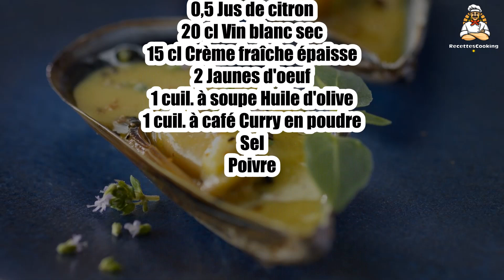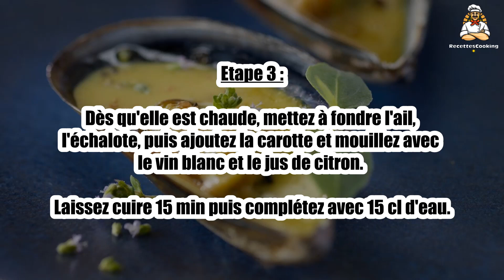Recette : Moules en sauce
Bonjour à tous, aujourd’hui recettescooking.com vous présente la recette suivante : Moules en sauce

TEMPS TOTAL : 40 min
Préparation : 20 min
Cuisson : 20 min

Ingrédients :

1 l Moules
2 échalotes
2 gousses Ail
1 Carotte
0,5 Jus de citron
20 cl Vin blanc sec
15 cl Crème fraîche épaisse
2 Jaunes d'oeuf
1 cuil. à soupe Huile d'olive
1 cuil. à café Curry en poudre
Sel
Poivre

Etape 1 : Grattez et lavez soigneusement les moules dans plusieurs eaux.

Épluchez l'ail, l'échalote et hachez-les.

Etape 2 : Épluchez la carotte, taillez-la en dés.

Faites chauffer l'huile d'olive dans une marmite.

Etape 3 : Dès qu'elle est chaude, mettez à fondre l'ail, l'échalote, puis ajoutez la carotte et mouillez avec le vin blanc et le jus de citron.

Laissez cuire 15 min puis complétez avec 15 cl d'eau.

Etape 4 : Faites ouvrir les moules à feu vif dans un faitout.

Dès qu'elles sont ouvertes, retirez-les de leur cuisson et réservez-les au chaud.

Etape 5 : Filtrez le jus dans un chinois garni d'un linge pour en éliminer le sable, versez dans le bouillon avec l'ail et l'échalote.

Dans un saladier mélangez ensemble les jaunes d'œuf, le curry et la crème fraîche, puis ajoutez au bouillon en fouettant.

Etape 6 : Faites chauffer en évitant l'ébullition. Vérifiez l'assaisonnement.

Répartissez les moules dans les assiettes et couvrez-les de sauce. Servez bien chaud.

00:00 Recette : Moules en sauce
00:20 Informations sur le temps de cuisson
00:32 Ingrédients
00:46 Etape 1 : Moules en sauce
01:00 Etape 2 : Moules en sauce
01:15 Etape 3 : Moules en sauce
01:29 Etape 4 : Moules en sauce
01:43 Etape 5 : Moules en sauce
01:58 Etape 6 : Moules en sauce

Moules en sauce ,
Miesmuscheln in Soße ,
Mussels in sauce ,
Mejillones en salsa ,
Cozze in salsa